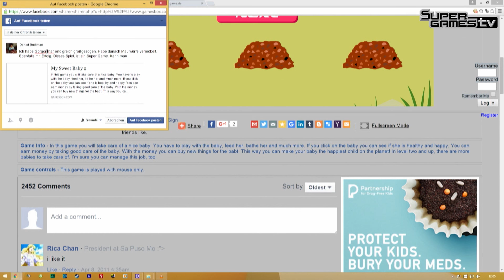George & Jockl Show |#5 Daniel Budiman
! Euer Support lässt SGTV bestehen !!!